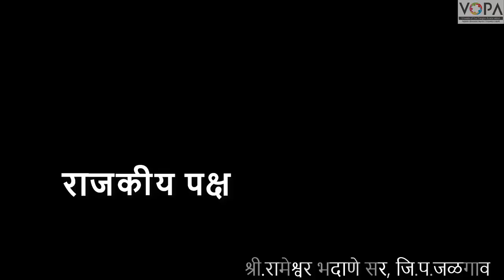10th | Civic | Chap 4 | राजकीय पक्ष | V8 | V-School